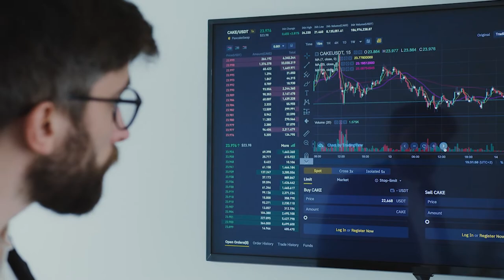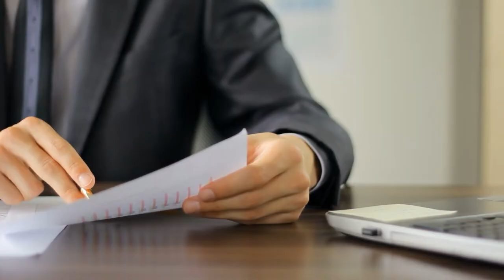O que esperar da agenda ESG: Realidade ou Utopia?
A sigla da moda parece ser ESG (Environmental, Social and Governance) que na tradução livre quer dizer, meio-ambiente, social e governança.

Enquanto no Brasil a maior parte das pessoas passou a conhecer este acrônimo a partir de 2020 durante a pandemia da Covid-19, segundo a Abracomex, existem registros da expressão desde a década de 1950 no mundo.

A agenda ESG dos tempos atuais é desenvolvida pelas empresas no caso do meio-ambiente através de medidas que buscam a preservação e recuperação do planeta.

Já no lado social, a busca é por medidas em prol da livre diversidade, dos direitos humanos, do consumo consciente e do bem-estar dos animais.

Por último, mas não menos importante, medidas de governança; visão através das melhores práticas de mercado;  valorização por meio da meritocracia de colaboradores; criação de um ambiente de trabalho saudável em empresas público privadas e a diligência na execução da força de trabalho.

O início dos anos 2020 evidenciou a aceleração em diversas dessas agendas, por outro lado o novo conflito armado que se iniciou em 2022 entre Rússia e Ucrânia, pode deflagrar sutilmente algumas fraquezas no tocante a substituição dos combustíveis fósseis pelas economias mais desenvolvidas.

Por um lado, o conflito trouxe um pouco de entusiasmo a agenda do meio-ambiente, pois com a escalada do conflito na região, vimos a elevação brusca no preço do barril de petróleo e do gás natural, combustíveis altamente demandados no mundo e principalmente na Europa, para manter a população aquecida durante o inverno rigoroso.

Caso a compra desses combustíveis energéticos vindos da Rússia sofra embargo total por parte da EU – União Europeia, alguns países como a Alemanha podem amargar uma contração econômica forte em 2023, podendo reproduzir um efeito em dominó em outras economias do continente e no mundo.

Isso evidencia que embora a agenda pela substituição de combustíveis seja necessária para a preservação e recuperação do planeta, a velocidade dessa substituição ainda está bem longe da ideal.

Vale destacar que o carvão ainda é responsável por cerca de 30% da geração de energia na maior potência econômica europeia, a Alemanha, que ainda conta com cerca de 45% do abastecimento por meio de turbinas eólicas.

Outro ponto de vista mais positivista tenta enxergar justamente na alta dos preços desses combustíveis fósseis e na forte dependência por parte das economias europeias da energia russa, a justificativa para se acelerar o processo de mudança na matriz energética global.

Nesse sentido é que ainda esbarramos na tecnologia (mesmo com todo o avanço) para uma imediata substituição de consumo energético.

A vida útil das baterias de carros elétricos ainda é encarada com desconfiança por muitos consumidores, sem contar os elevados impostos de veículos elétricos que visão proteger a indústria do petróleo. Outra dificuldade é no desafio da distribuição e no armazenamento da energia renovável, o excesso de energia em geral é desperdiçado.

Ainda há um longo caminho para empresas e governos quando falamos de redução das desigualdades no ambiente profissional e na sociedade como um todo; na agenda que busca abolir a discriminação, seja ela por gênero, etnia, orientação sexual, religião, etc.

Embora ainda possa parecer um pouco distante ou até mesmo utópico, a agenda ESG deve ser levada bastante a sério pela sociedade como uma realidade mais que necessária, obrigatória.
Autor: Raphael Herdy Givisiez Battaglia, sócio da Jobin Investimentos.

OBS: Este vídeo tem objetivo meramente educacional e informativo.